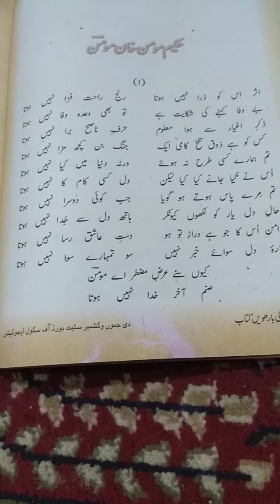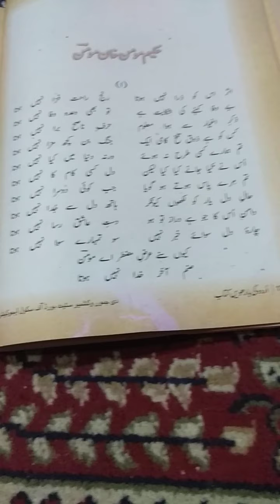غزل حکیم مومن خآن مومن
class 12th
urdu
Bhss unisoo
Jameela wani